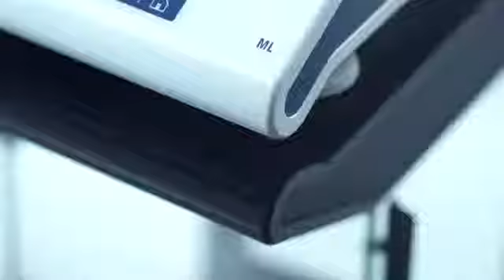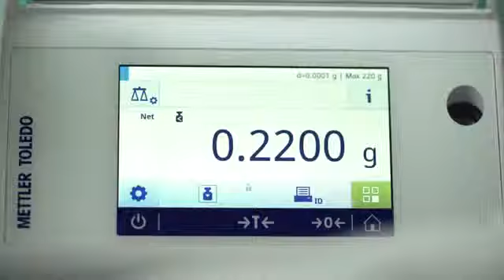Arif Malyer Ltd Sti Mettler Toledo ML T Serisi Teraziler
Yeni Nesil ML-T Serisi Teraziler ile Hızlı, Güvenlik Kolay Tartım Uygulamaları.